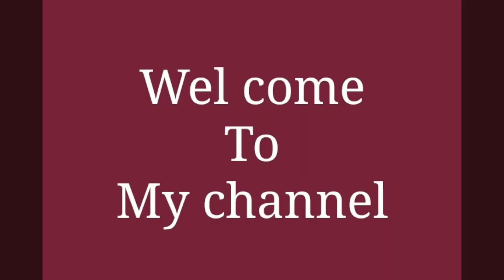We must take this pill on mrugashira kaarthi#మృగశిర కార్తి రోజన ఇది తీసుకుంటే చలికాలంలో చలే ఉండదట.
It protects us from many diseases caused by seasonal changes